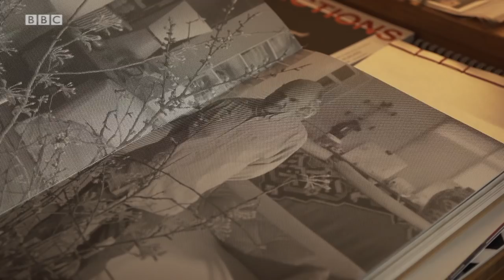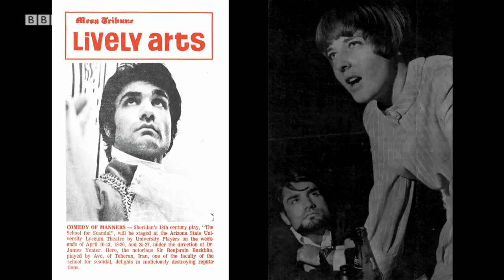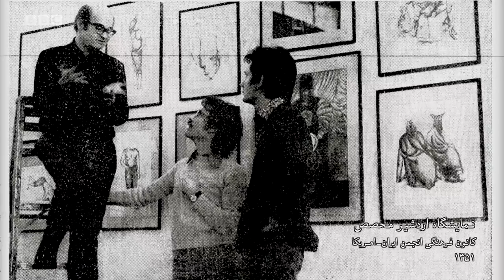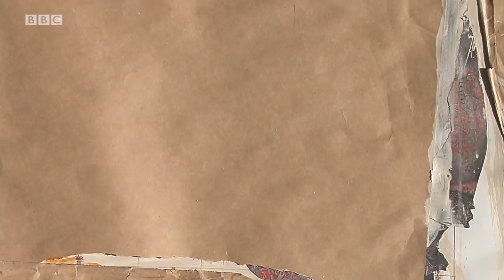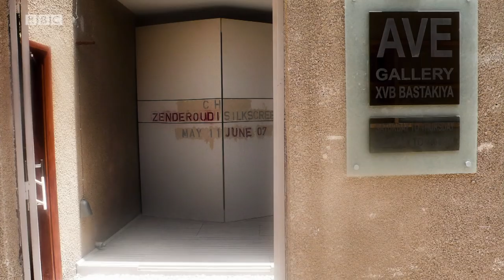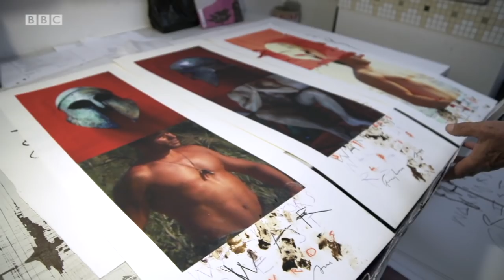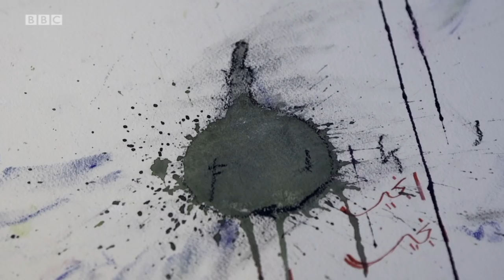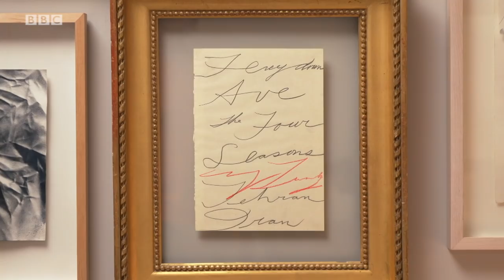تماشا: گفت‌و‌گو با فریدون آو، یکی از شخصیت‌های تاثیرگذار هنر امروز ایران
برنامه‌ ویژه تماشا اختصاص دارد به یکی از شخصیت‌های تاثیرگذار هنرهای تجسمی ایران، یعنی فریدون آو. حسین ایالتی در پاریس به دیدار آقای آو رفته و با او درباره پنجاه‌ سال فعالیت هنری‌اش گفت‌وگو کرده است